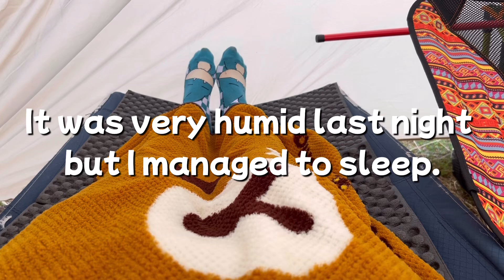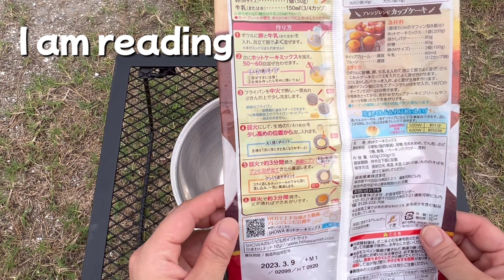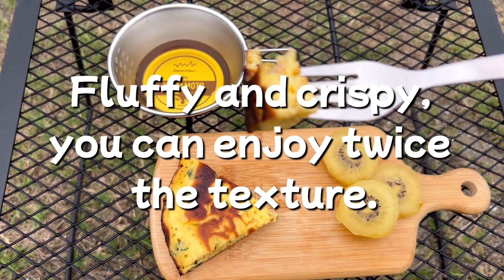Breakfast at the camp Japan NIPPON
It was a morning when it looked like it was about to rain. The early morning walk on the coast was very pleasant and refreshing. For breakfast, we had cake salé. In France, it is baked in the oven like a pound cake, but I made it like a pancake so that I could make it at the campsite. It was very delicious. And New Zealand gold kiwi is especially delicious.